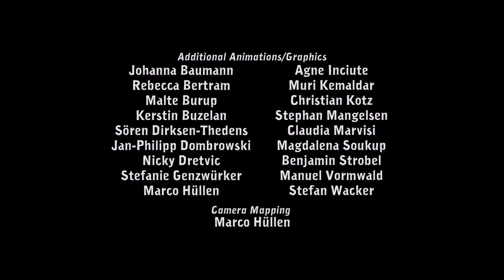Let's Play Deponia: 01 - Auch eine Müllpresse brauch ein inneres Gleichgewicht!